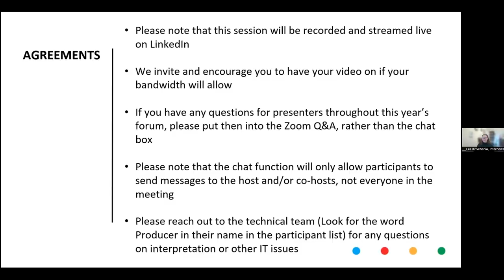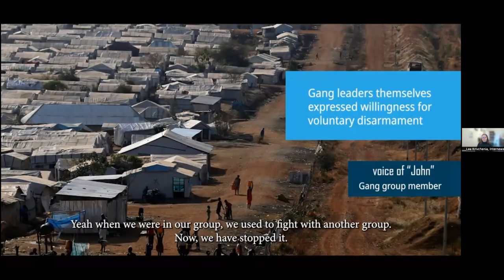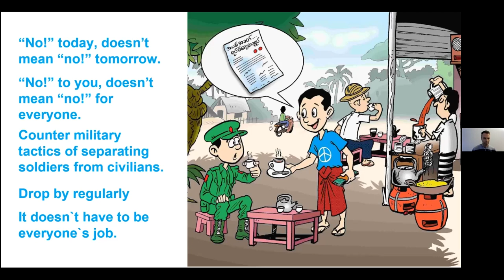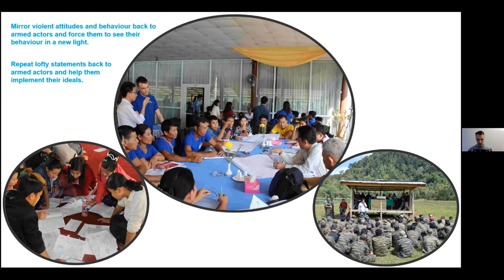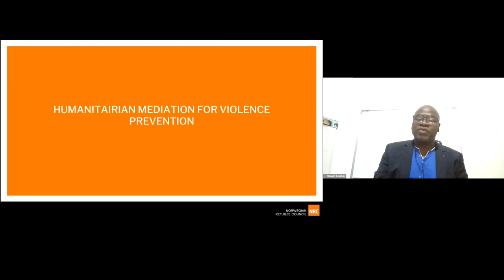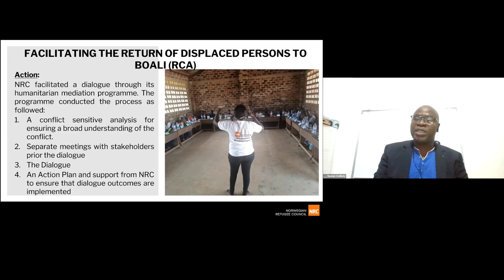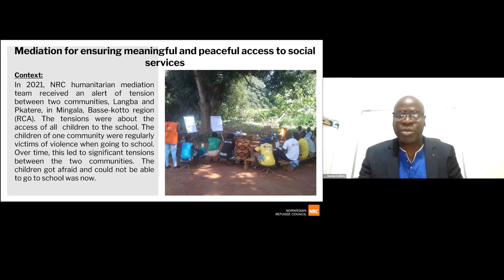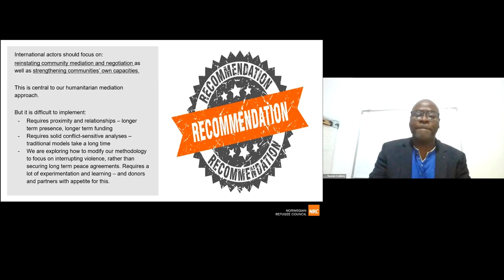[SPANISH] Proactive Engagement w/ Armed Actors to Reduce Violence and Protect Civilians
This session at the Global Protection Forum 2023, led by the Overseas Development Institute and Nonviolent Peaceforce, will explore ways that conflict affected civilians engage with armed actors to protect themselves. It will consider different forms of engagement with armed actors to enhance their responsiveness to community protection needs, reduce violence within their ranks, or support unarmed civilian protection efforts. It will discuss the implications for protection and peace actors, and opportunities to strengthen complementarity between humanitarian and peace action.